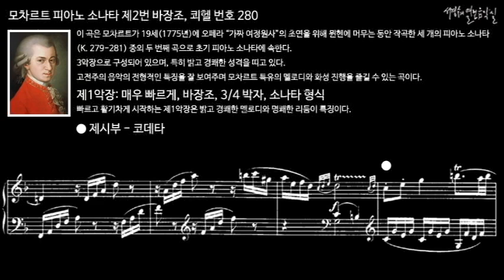모차르트 피아노 소나타 제2번 바장조, 쾨헬 번호 280 제1악장 제시부 - 코데타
이 곡은 모차르트가 19세(1775년)에 오페라 “가짜 여정원사”의 초연을 위해 뮌헨에 머무는 동안 작곡한 세 개의 피아노 소나타(K. 279-281) 중의 두 번째 곡으로 초기 피아노 소나타에 속한다.

이 소나타는 세 악장으로 구성되어 있으며, 특히 밝고 경쾌한 성격을 띠고 있다. 고전주의 음악의 전형적인 특징을 잘 보여주며 모차르트 특유의 멜로디와 화성 진행을 즐길 수 있는 곡이다.

I. Allegro assai, F Major, 3/4 meter, Sonata form
제1악장: 매우 빠르게, 바장조, 3/4 박자, 소나타 형식
제1악장은 빠르고 활기차게 시작하여 밝고 경쾌한 멜로디와 명쾌한 리듬이 특징이다.

피아노 소나타 제2번 바장조, 쾨헬 번호 280
Piano Sonata No. 2 in F Major K. 280